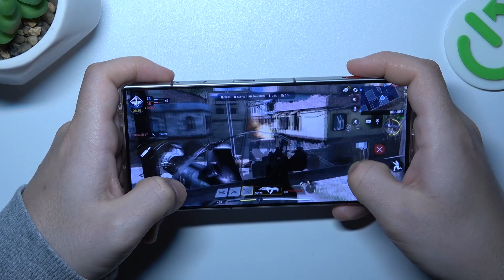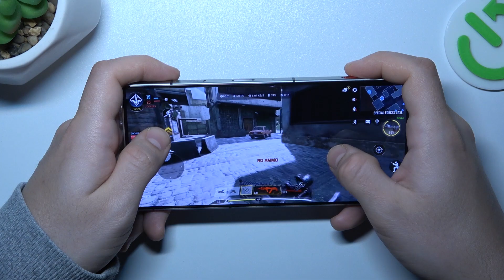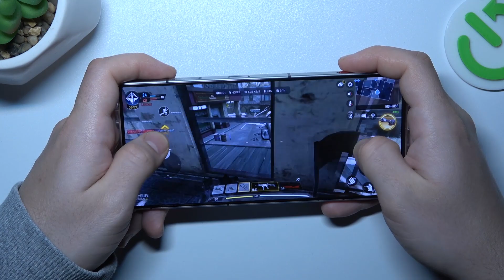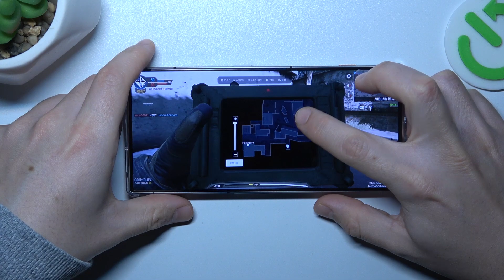Nubia Red Magic 8s Pro - Cod | Gaming TEST | Game Efficient Checkup & Smooth Presentation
Hello gamers! Let's gather around for a fun gaming experience with the Nubia Red Magic 8s Pro. We're testing out this device with some thrilling gameplay. Need more info? for all the details!

How games works on Nubia Red Magic 8s Pro? How games works on Nubia Red Magic 8s Pro? How to play games on Nubia Red Magic 8s Pro? How games is running on Nubia Red Magic 8s Pro? How to check performance of games on your Nubia Red Magic 8s Pro?